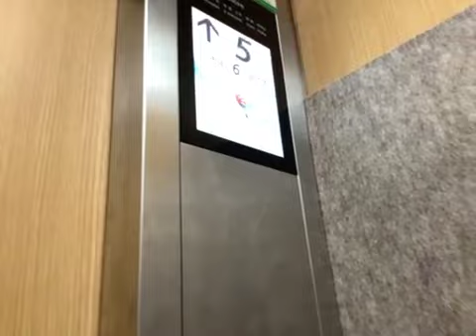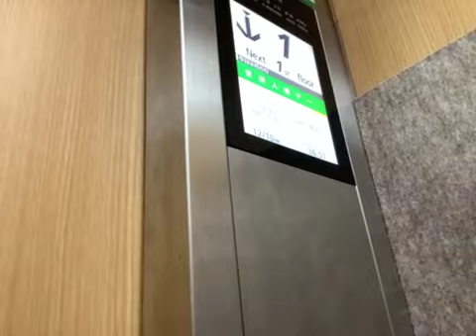日立なエレベーター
閉まる時、セーフティーシューの一部が光ります。
Koumei2021登録者100人まであと3人
ちなみにSyokathuはあと11人
1/2 21:00 アンケートがあります